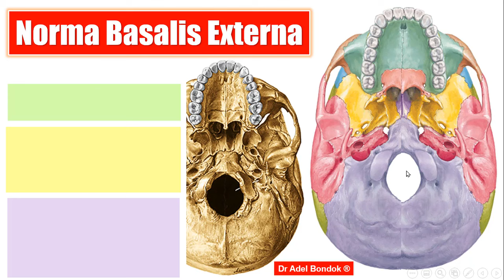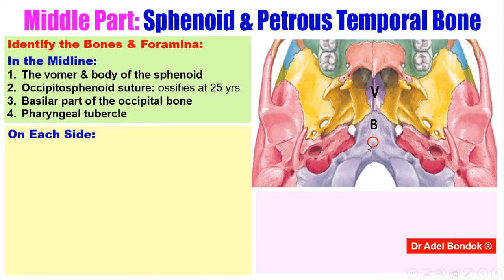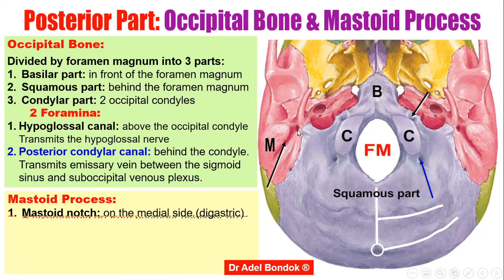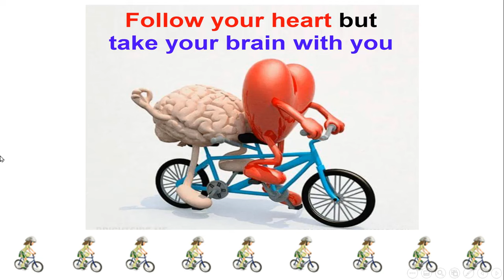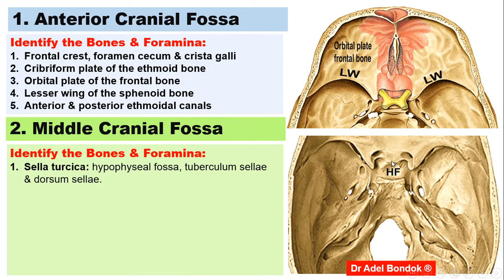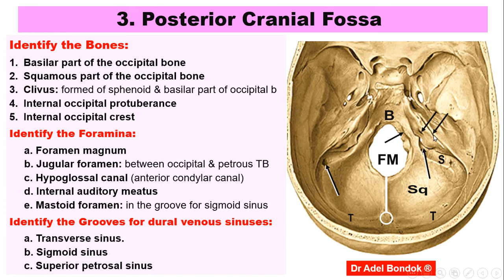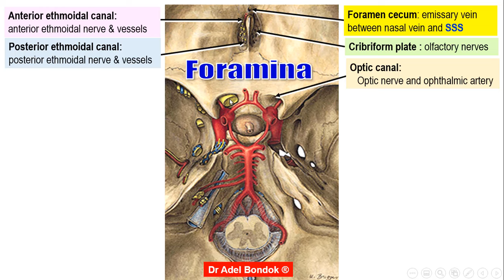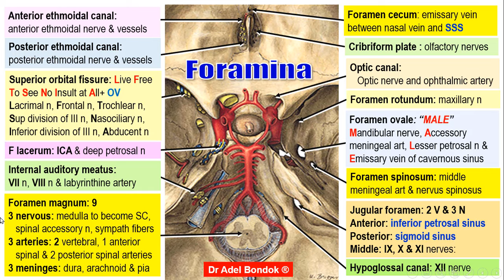Base of the Skull (Norma Basalis): Bones and Foramina, Dr Adel Bondok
Dr Adel Bondok Anatomy Teaching Videos
The LAST SLIDE is the most important slide (foramina of the skull and their contents).
The video describes the anatomy of the base of the skull from outside and inside the cranial cavity:
1. Norma basalis externa. Note that:
          a. Incisive foramen (fossa): transmits nasopalatine nerve and sphenopalatine vessels.
          b. Greater palatine foramen: transmits greater palatine nerve and vessels
          c. Lesser palatine foramina: transmit lesser palatine nerve and vessels
 2. Norma basalis interna (cranial cavity):
          a. Anterior cranial fossa.
          b. Middle cranial fossa.
          c. Posterior cranial fossa.
3. Foramina of the skull and the structures passing through each foramen.